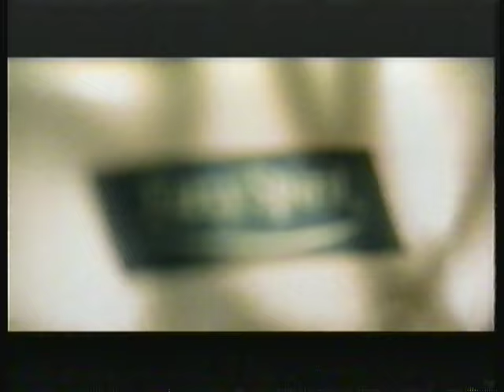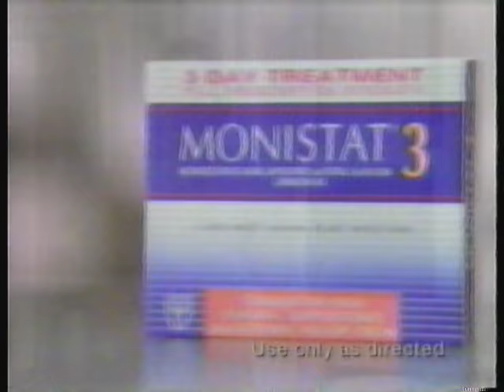CBS (KIMA-29) commercials, May 1997 part 4/5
Commercials aired during an episode of The Bold and the Beautiful.